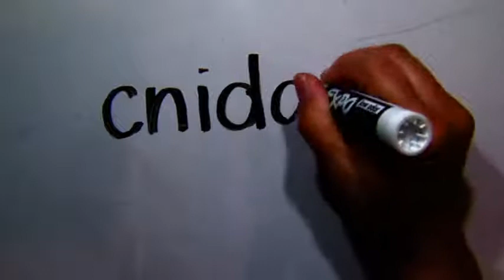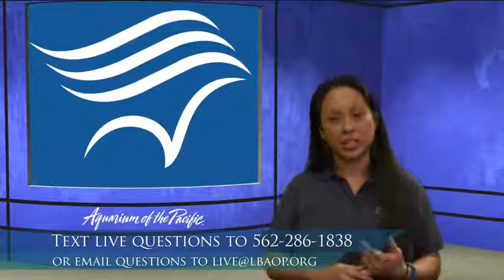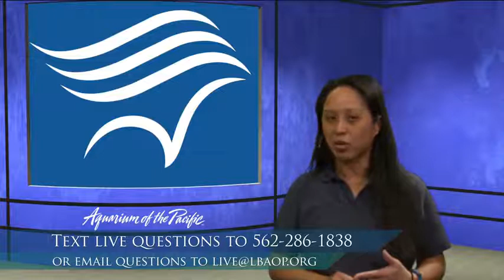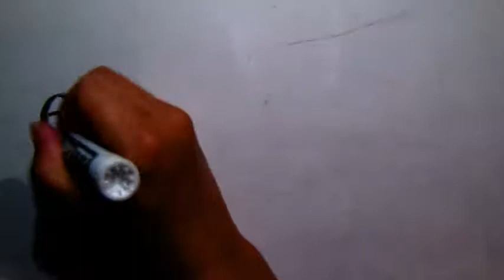All about Invertebrates (3-5)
Join us as we explore the spineless wonders of the ocean like sea stars, sea jellies, and so many more amazing ocean animals.